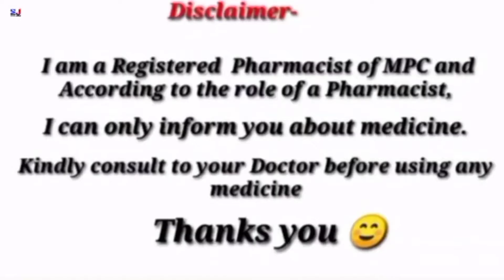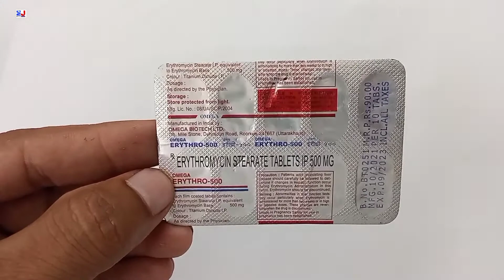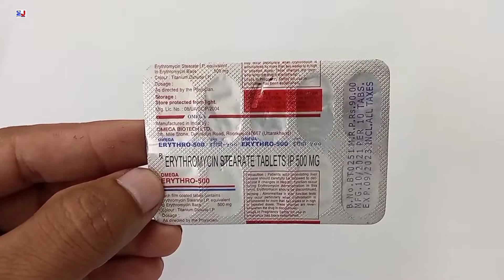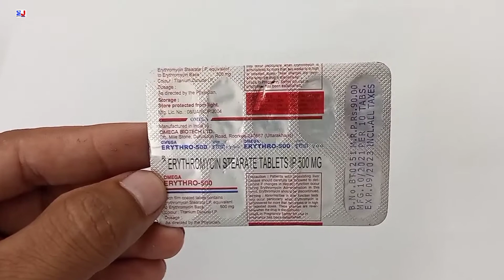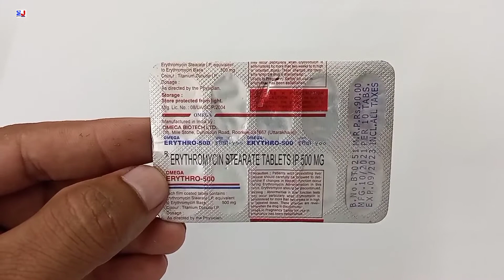Erythro 500 Tablet | Omega Erythro 500 Tablet | Erythromycin 500 mg Tablet uses | Erythro 500 mg Tab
Erythro 500 Tablet | Omega Erythro 500 Tablet | Erythromycin 500 mg Tablet uses | Erythro 500 mg Tablet uses Side effects benefits Dosage review in Hindi

kindly note